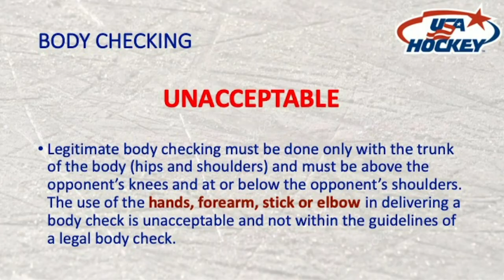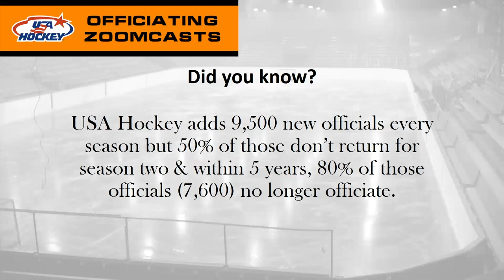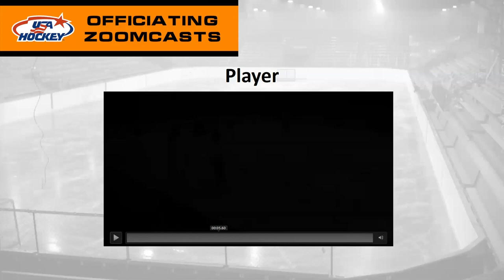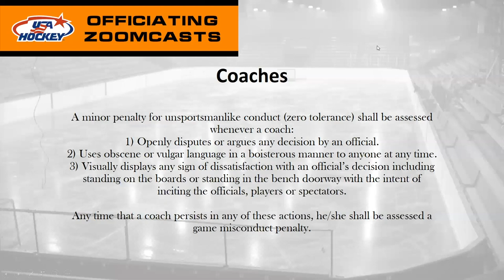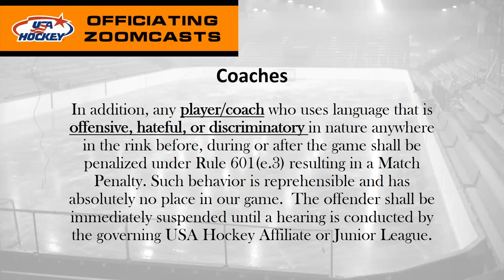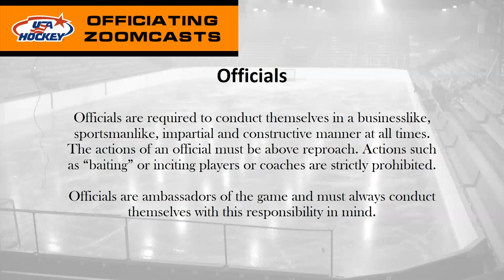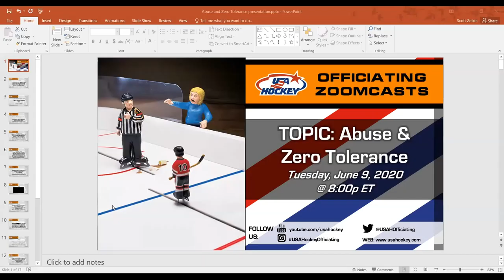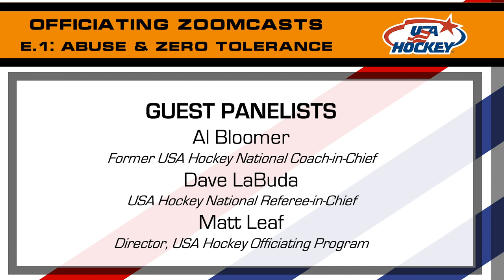Officiating ZoomCasts: Episode 1 - Abuse & Zero Tolerance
This episode covers reducing the abuse that grassroots officials take from players, coaches and parents. In order to promote the most positive game environment for all participants and improve officiating membership growth and retention, USA Hockey is promoting education on behavior expectations and how to hold participants and parents accountable for conduct that is detrimental to the sport.

Moderator
Scott Zelkin - Manager, USA Hockey Junior Officiating Development Program

Guest Panelists
Dave LaBuda  -  USA Hockey National Referee-in-Chief
Matt Leaf  -  Director, USA Hockey Officiating Education Program
Al Bloomer  -  Former USA Hockey National Coach-in-Chief